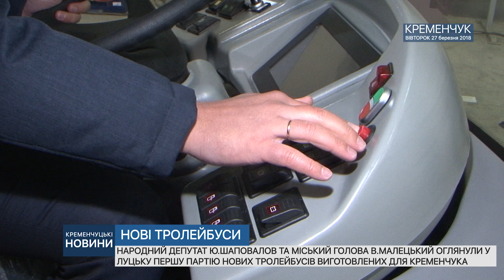КРЕМЕНЧУК. НОВІ ТРОЛЕЙБУСИ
НАРОДНИЙ ДЕПУТАТ Ю.ШАПОВАЛОВ ТА МІСЬКИЙ ГОЛОВА В.МАЛЕЦЬКИЙ ОГЛЯНУЛИ У ЛУЦЬКУ ПЕРШУ ПАРТІЮ НОВИХ ТРОЛЕЙБУСІВ ВИГОТОВЛЕНИХ ДЛЯ КРЕМЕНЧУКА. ЕЛЕКТРОТРАНСПОРТ ВЖЕ ДНЯМИ НАДІЙДЕ У КРЕМЕНЧУК